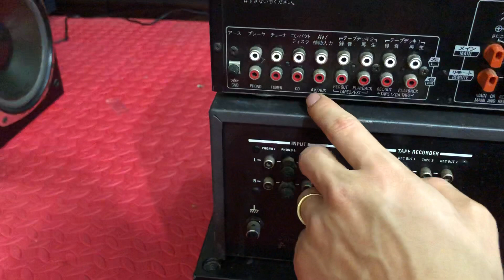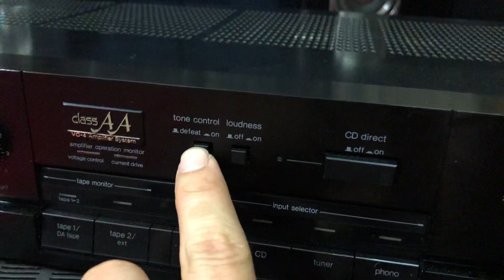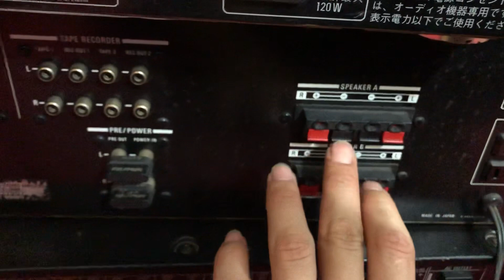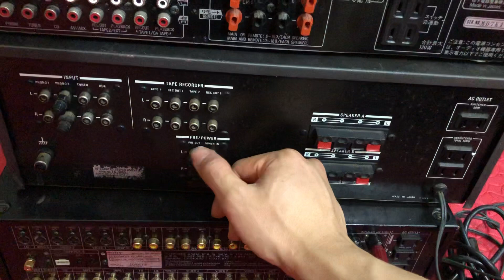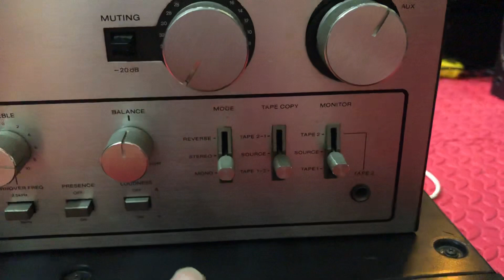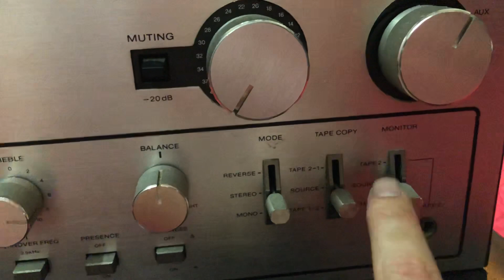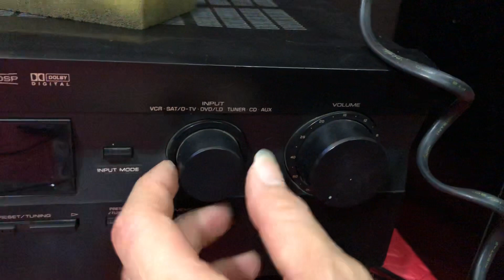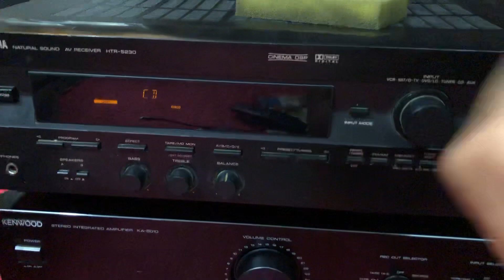Hướng Dẫn Cơ Bản Sử Dụng Amply Nhật!